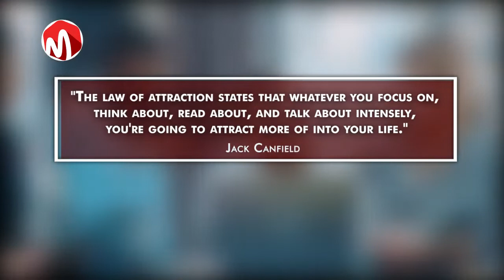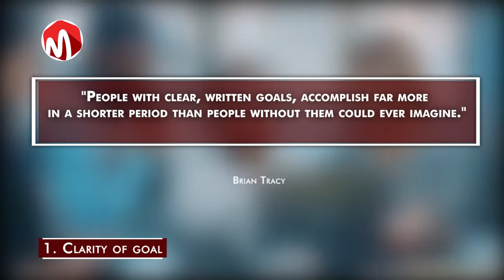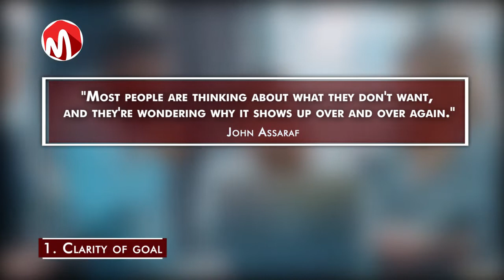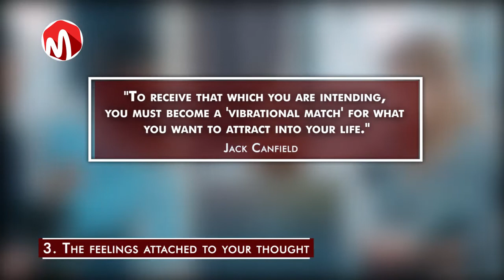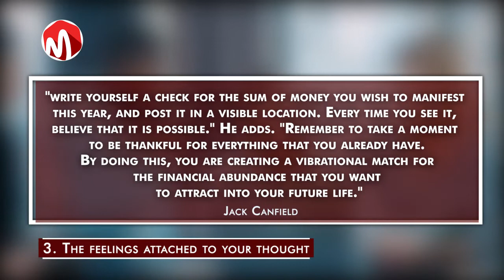How the Law of Attraction actually works